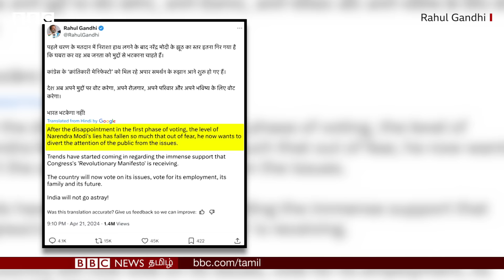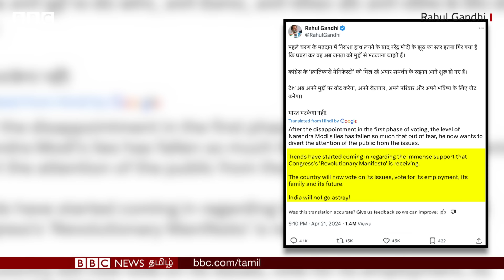PM Narendra Modi இஸ்லாமியர்கள் குறித்து பேசியதில் என்ன சர்ச்சை? 'Hate Speech' என சாடிய Congress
ராஜஸ்தான் மாநிலம் பன்ஸ்வாராவில் நடைபெற்ற தேர்தல் பிரசார கூட்டத்தில் பேசிய பிரதமர் நரேந்திர மோதி, காங்கிரஸ் கட்சியை கடுமையாக தாக்கிப் பேசியதும், இஸ்லாமியர்கள் குறித்து சொன்ன கருத்தும் சர்ச்சையை ஏற்படுத்தியிருக்கிறது.